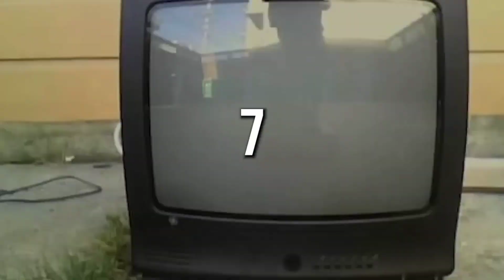Top 5 Amazing facts/5 Amazing facts/interestingfacts /supehuman/lightandmessage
Is channel per main facts and motivational videos upload karti hu.

Aj ki video main 5 Top Amazing facts ke bare main bataya hai jise dekh kar ap bahot surprise hojaaenge.